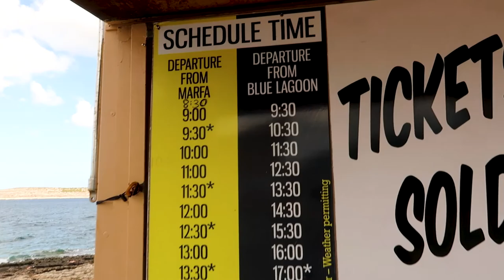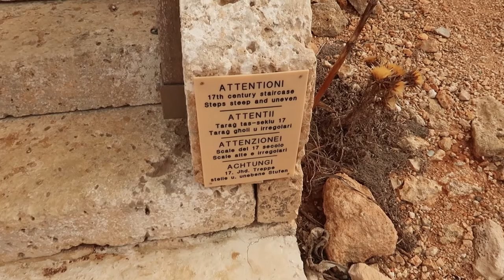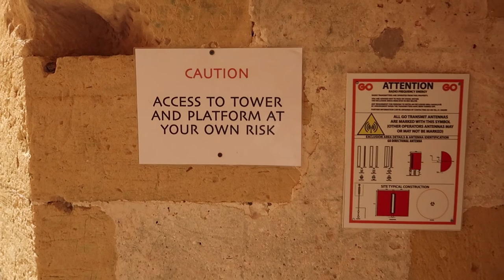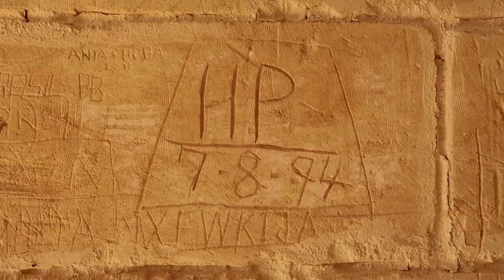BLUE LAGOON & BEYOND | Exploring COMINO Island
An incredible boat trip to the Blue Lagoon - Malta’s most popular tourist attraction and a place resembling paradise in Europe! Join me as I explore the beautiful Comino in the Maltese Islands.

The Blue Lagoon is another one of those fantastic places to visit in Malta and for good reason - its crystal clear turquoise water & craggy limestone cliffs make it an ideal location for enjoying the sunshine. It was high on my list of places to visit whilst on my Maltese road trip so I jumped on a boat with a load more holiday makers and set sail for the Maltese island of Comino.

Comino is Malta’s third largest island and is situated between Malta and Gozo. It is the smallest inhabited island on the archipelago and as I found out there is much more to explore than just the Blue Lagoon. Indeed, this Malta travel vlog documents the day I spent on the island and the many places I got to visit.

After a short boat ride which took us past grottos and caves on the west side of the island we docked close to the Blue Lagoon. Most people who visit don’t get any further than the beautiful calm waters on the lagoon so I decided to explore beyond Malta’s number one tourist attraction. I had seen St Mary’s Tower on the boat ride in and thought it would make an excellent first stop.

It’s easy to see why the Blue Lagoon is thought of as some kind of paradise in Europe. The look of those rich saturated rocks coming out of the beautiful clear water just made me want to dive straight in - especially as there was little shade or cover from the powerful heat of the sun. I followed a trail along the steep cliffs and coast line heading south, passing the Crystal Lagoon and a few islets on my way. It was fascinating just watching the waves crash against the rocks down below.

I spent some time looking around the recently restored St Mary’s Tower - a historic watchtower built by the Order of St John over 400 years ago. After that I headed over to the east of the island to explore some of the less visited parts of Comino. On my walk I found an old battery used to defend the island from attack years ago and some abandoned buildings possibly used as an isolation hospital.

After a long walk up to the north of Comino I headed past a pretty little chapel and some more limestone buildings until I joined an old trail that took me back to the Blue Lagoon right inside the tourist zone. There’s plenty of peace and quiet to be found on Comino but not close to the lagoon!

After an exhausting hike around the island there was only one thing for it - it was time to join the tourist frenzy and chill out for a while in the beautiful clear waters of the spectacular Blue Lagoon of Comino Island in Malta.

E9 - Blue Lagoon & Beyond | Exploring Comino Island (currently watching)

📖 CHAPTERS:
📖 00:00 Intro
📖 00:33 Boat Ride to Comino
📖 03:16 Welcome to Comino!
📖 05:05 History of Malta
📖 06:06 Malta’s Watchtowers & History
📖 07:00 Saint Mary's Tower Comino
📖 09:32 Comino Isolation Hospital
📖 11:02 Beyond the Blue Lagoon
📖 13:10 Mysterious Abandoned Buildings on Comino
📖 14:55 Santa Maria Bay
📖 15:42 Blue Lagoon Malta

🎵 Summer Crush by Maiwan
🎵 Late Nights by Daxten
🎵 Moments of Bliss by dvine